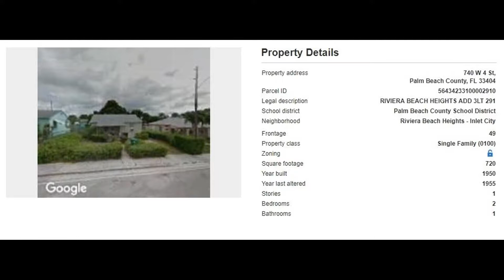740 W 4th St, West Palm Beach, FL 33404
MLS Status: MLS Listed
County: Palm Beach
Year Built: 1950
Type of Property: Single Family
Construction: Unknown
Floors: 1.00
Living Area: 720
Lot Size: 0
Bedrooms: 2
Bathrooms: 1
Multi Unit Breakdown: N/A
Half Bathrooms: 0
Description: Call for more information.